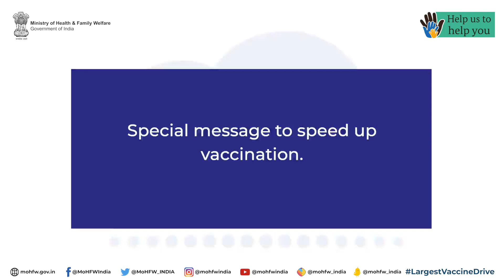COVIDCharcha | The importance of speeding up vaccination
"Vaccination is probably the most important intervention we can take to protect ourselves and others from COVID19" - Prof. Gautam Menon, Professor of Physics and Biology, Ashoka University, Sonipat, Haryana Watch this video to learn more about Prof. Menon's message on COVID vaccination.